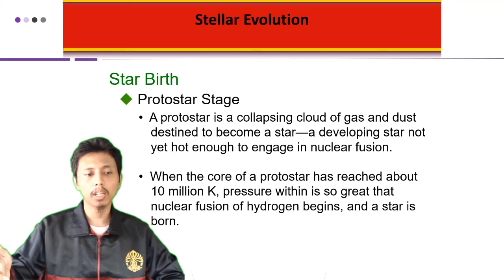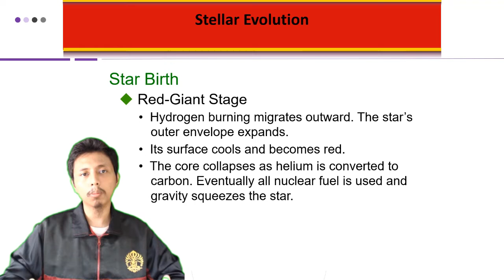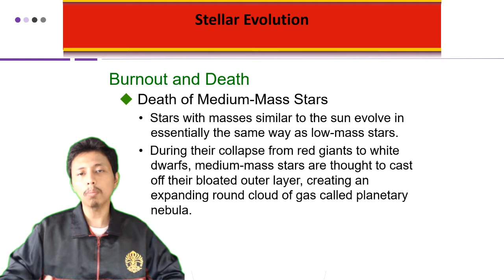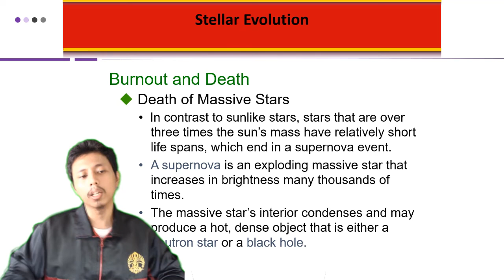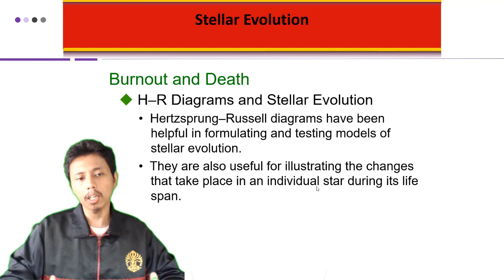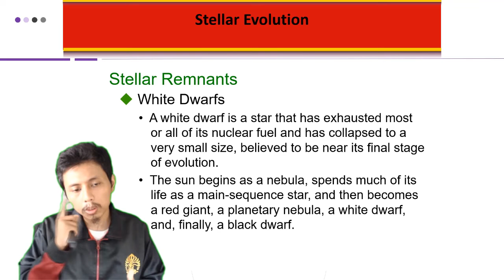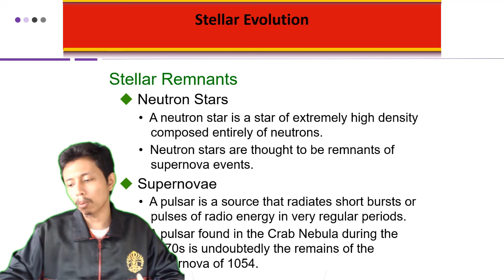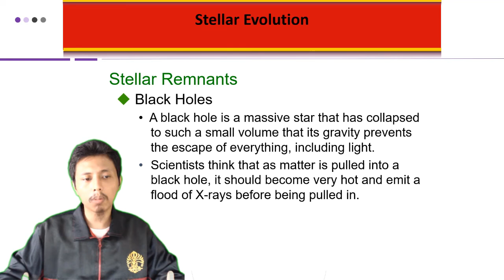Stellar Evolution - Pengantar Ilmu Kebumian Universitas Indonesia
Merupakan mata kuliah MOOCs (Massive Open Online Courses) yang dilaksanakan oleh Fakultas Matematika dan Ilmu Pengetahuan Alam (FMIPA) Universitas Indonesia. Pembahasan pada materi ini terkait evolusi bintang. Jadi tunggu apa lagi. Mari dinikmati suguhan kuliah MOOCs ini sambil mengisi waktu di tengah pandemi Covid-19. Apabila ada pertanyaan silakan tuliskan di kolom komentar.